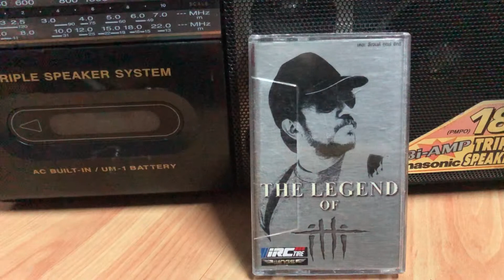Music Cassette อิทธิ พลางกูร - น้ำในตา